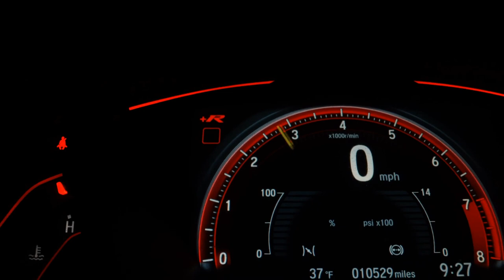YAMAHA XT 660 R - 2015 - Taboão da Serra/SP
Dados do Veículo
Veículo: YAMAHA / XT 660 R
Ano: 2015/2015
Combustível: GASOLINA
Portas: None
Câmbio: None
Cor: BRANCA
KM: 17.378